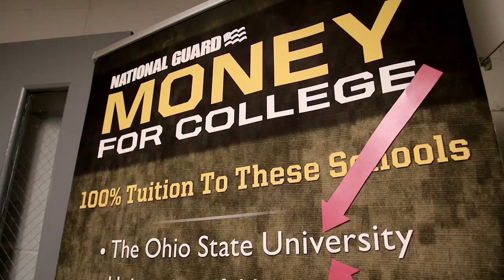Army ROTC- Cadet Henry [The Ohio State University]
This week in the Buckeye Battalion we interviewed CDT Branton Henry. His Army career starts back in 2011; watch for more details!
-Buckeyes Lead the Way!

Producer: SPC Samantha Hawkins
Director: CDT Austin Holm